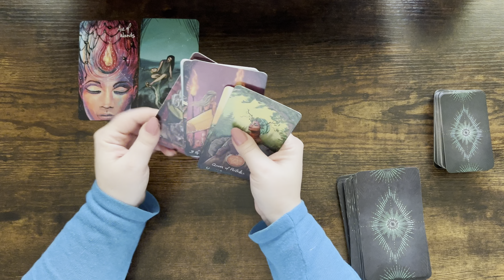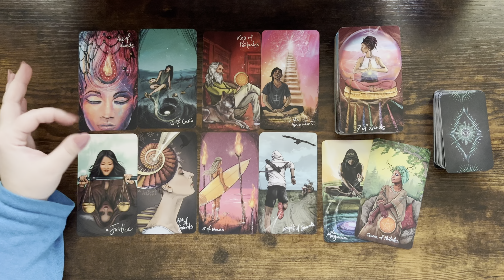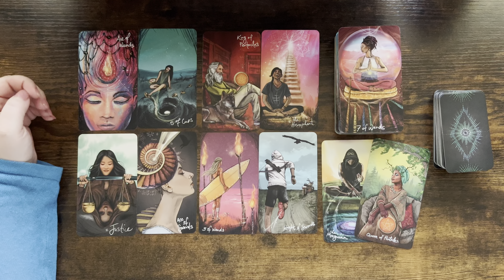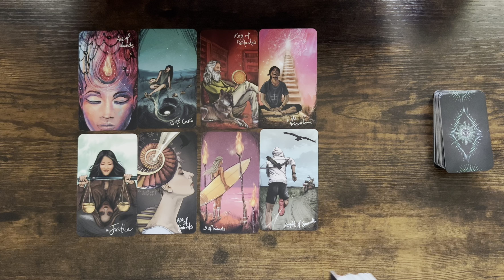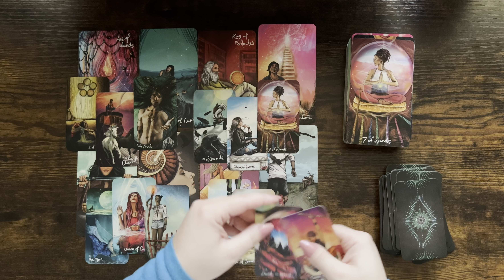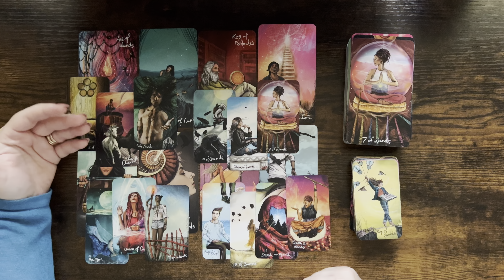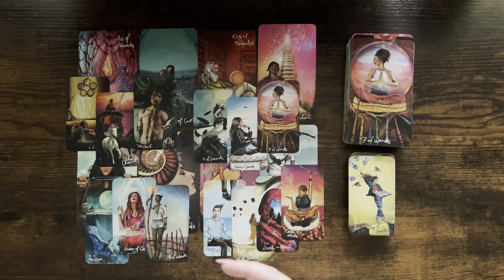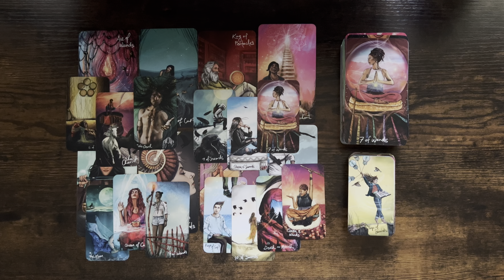TAURUS tarot ♉️ You Are Taking Back Control Taurus. I Believe You Really Need To Hear This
Please find below my planned weekly schedule for my readings 🔮:

Saturday & Tuesday: Gemini, Sagittarius, Taurus, Pisces.
Sunday & Thursday: Aquarius, Aries, Virgo, Scorpio.
Monday & Friday: Libra, Leo, Capricorn, Cancer.
Wednesday: ---

1. Affairs Of The Heart Oracle Cards (Etsy)
2. Soul Seeker Signs Oracle Deck (Etsy)
3. OK Tarot: The Simple Deck for Everyone (Amazon)
4. Soul Cards Blush Pink Tarot (Etsy)
5. LIMITED EDITION Fortuna Tarot Deck Opal Omen (Etsy)
6. Pink Divine Love Oracle (Etsy)
7. Tarot of the Golden Wheel (Amazon)
8. The Heart Code Oracles: Relationships Guidance Deck (Amazon)
9. Amira's Love Oracle Cards Edition 2 (Amazon)
10.The Christmas Tarot Deck (Etsy)
11. Real Talk Tarot (Amazon)

Mary 🌹

Sun: Aquarius
Moon: Cancer
Venus: Aries